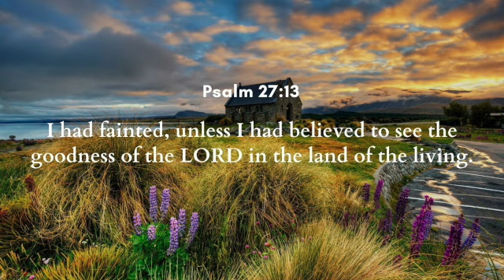Sunday Worship | Jan 10, 2021 | "The Goodness Of The LORD!" SD 480p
Be blessed by the praise & worship and word ministered by Pastor Derrick entitled, "The Goodness Of The LORD!"